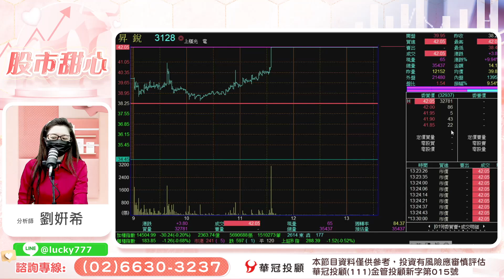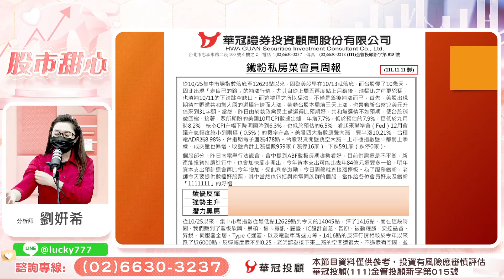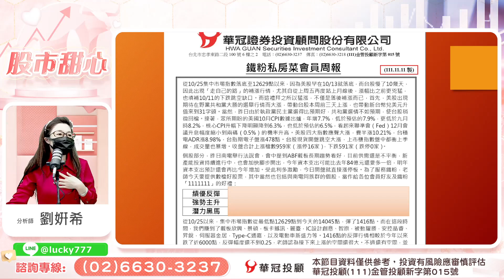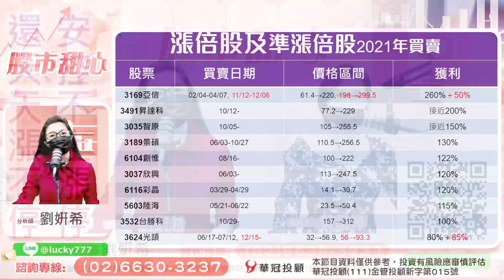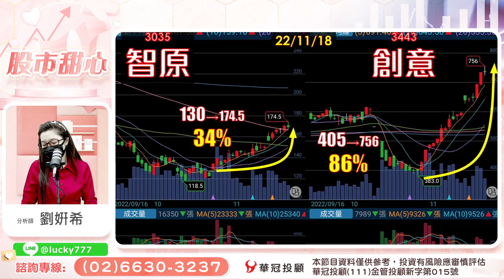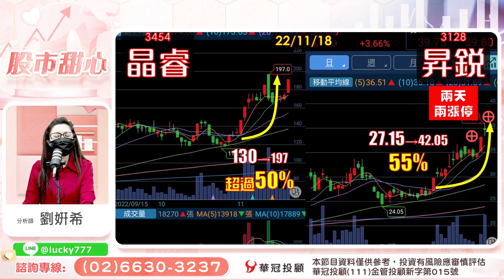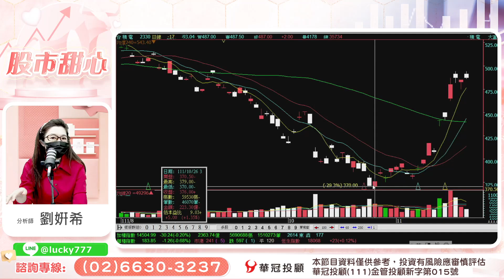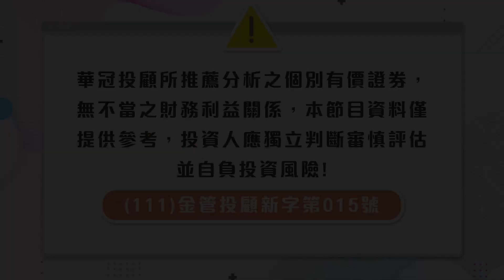11/18【甜心盤後影音】安控不止漲停，天天漲不停